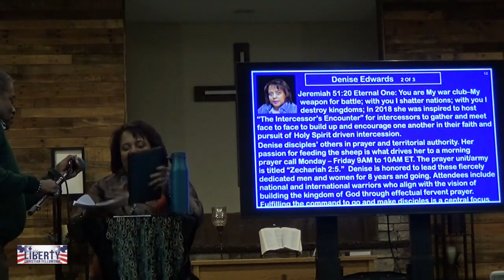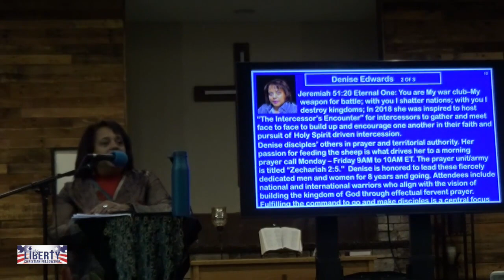Denise Edwards-The Government Shall Rest Upon His Shoulders Conference 10/5/24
The “Government Rests On His Shoulders” Conference is about sparking a Revival and Reformation that fulfills Christ’s Great Commission by making disciples who apply the Bible to every aspect of life, including civics!

For more information on Liberty Christian Fellowship Church and how you can make an impact in your community, you can go